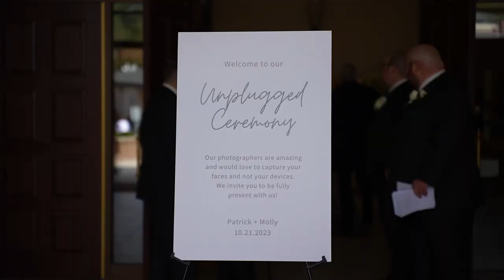Riverfront Events - a TLJ Studios Wedding Video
How will you remember your wedding day?  Your day will flash by in a blur - a series of priceless moments that will never repeat.  We've filmed over 1,200 weddings since 2004 - trust TLJ to preserve the special memories of your big day.

We have lots of great package options to choose from.  Packages are customizable to accommodate virtually any length or type of event.  We even offer combined photo/video packages.

Available dates are getting booked up quickly - call today for a phone consult!

Tom Johnston
TLJ Studios